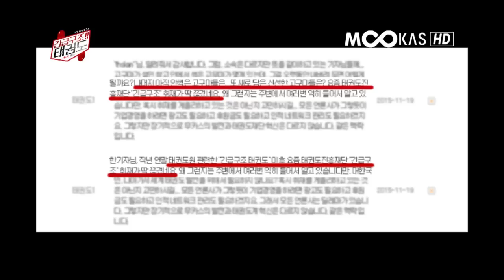[긴급구조] 2016년 태권도에 대해 이야기하다!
2016년 [긴급구조 태권도]에서 다룰 첫 번째 주제는 과연 무엇일까.
그리고 2016년에 다뤄질 주제에 대해 미리 알아본다!

“긴급구조 태권도에 참여하세요”
▶▶정기후원 하기 클릭!!◀◀

# 정기후원
박정민 한혜진 양택진 윤종욱 김대용 진장환 이지성 안용규 오일남 강철우 강남원 방성원
오세영 박상복 차동철 김경업 황용수 임홍택 천우필 권태성 허건식 박광범 최명수 문상필
김현일 이준호 이대훈 이주열 서영애 문광선 □□□ 김대철 임세권 최병옥 김경무 최진우
박영호 강경훈 김석중 문병영 김훈규 유삼형 안대섭 강찬구 박동선 전철기 안성주 김홍일
김태훈 손영복 박순웅 고석화 이중철 정승우 이병곤 김진율 김동석 백성조 이종철 이성근
전태연 하민아 최상준 정문용 문용철 김남웅 선주현 박용수 최영석 김민지 유왕근 홍순의
김형태 김진엽 유용근 문재성 고형근 박정호 김동명 이숙경 권오민 안태현 이준석 권선경
이경록 김지혁 최단비 황보선 임재현 윤정욱 이석훈 이봉섭 허영태 김주열 유한철 박문식
김유경 양일권 이민권 서성원 김형규 최훈민 권기덕 진재성 김동연 엄재영 최중구 - 107명

감사합니다.

* 후원안내

[긴급구조 태권도]는 언론 본연의 임무인 권력 감시와 진실 보도를 지향하는 진짜 ‘언론보도’를 위해 태권도 전문기자와 PD가 하나의 목적으로 뭉쳤습니다.
지금까지 고질적 병폐인 정파성과 상업주의를 배격하고 오로지 진실의 편에 서서 리얼토크쇼를 지향할 것을 약속합니다.

[긴급구조 태권도]는 어떠한 외부의 압력이나 간섭에서 자유롭기 위해 광고나 이익단체의 지원을 일체 배제하고 의식 있는 태권도인들의 자발적 후원으로 운영될 예정입니다. 긴급구조태권도는 태권도 미래의 희망을 만들겠습니다. [긴급구조태권도 제작진 일동]

# 수시후원
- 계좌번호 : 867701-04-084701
- 은행 : KB국민은행
- 예금주 : (주)무카스(긴급구조태권도 후원금)

[제보센터] 여러분의 소중한 제보를 기다립니다.
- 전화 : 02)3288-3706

* 출연진 : 서성원(태권저널), 양택진 (태권도신문), 한혜진 (무카스)
[무카스미디어 = 박정민 PD]